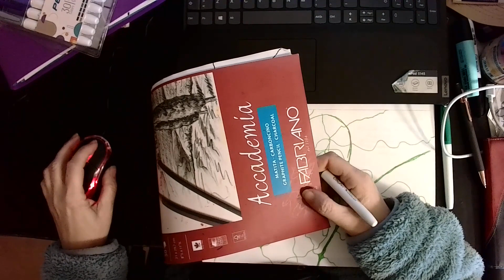Neurorelax 2°parte @ArteconLucia @semprericca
Non so a voi, ma a me piace vedere qualcuno mentre disegna, ecco a voi la seconda parte del mio disegno Neurografico, buona visione.